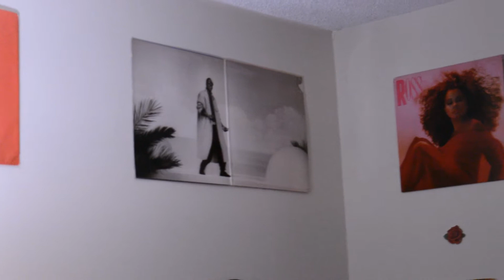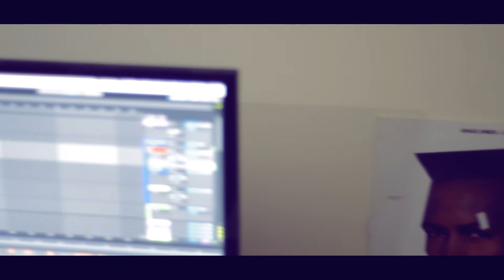Vlog #2 Studio Tour